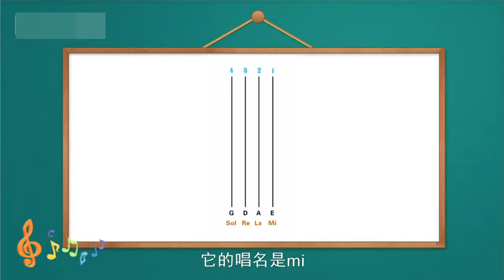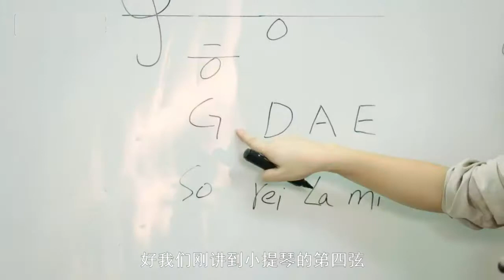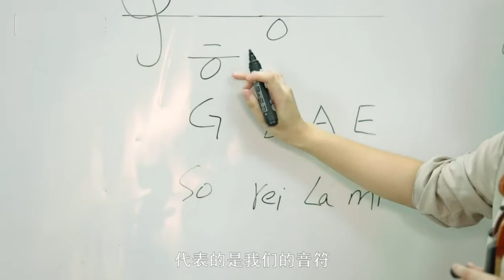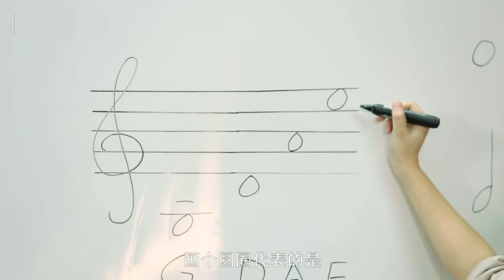铃木小提琴教材第1 2册01节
零基础学习小提琴视频教程，使用铃木（Suzuki VIolin）小提琴教材第1-2册